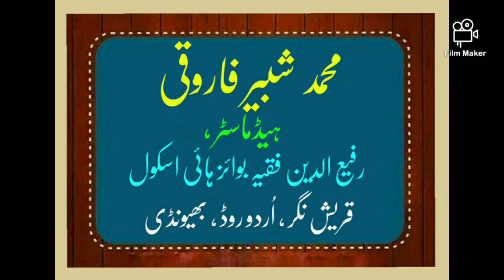Importance of General Knowledge & Newspaper Reading - Lecture by: SHABBIR FAROOQUI Principal , RFBHS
# General Knowledge
# Newspaper Reading
# Science & Human Life
# Geo for All
# UPSC Vision
# Educating the tender minds
# Progressive School
# Urdu Medium - Best School
# Motivational Speaker

🏩About RFBHS : Rafiuddin Fakih Boys' High School Bhiwandi is located in the heart of Bhiwandi City in Nizampur Area on Urdu Road , Islampura , Quraish Nagar and is managed by the Konkan Muslim Education Society of Thane District , Bhiwandi , the oldest renowned educational institution in and around Thane District.
🏛️ KME Society's ... Rafiuddin Fakih Boys' High School Bhiwandi is a unique Institution specially for boys' with quality education and various child development projects . It assures providing quality education to around 1500 boys from various parts of the city specially from slum areas. It is a government aided private school running through Urdu Medium and Semi- English Medium under the leadership of Mr. Md. Shabbir Farooqui
📒The RFBs has emerged as a brand for Boys especially during the last decades as its runs different projects for students' all round personality development alongwith quality education in classroom.The Institution is headed by Mr. Md. Shabbir Farooqui and his young , well groomed , enthusiastic and equally capable team of teaching and non-teaching staff.
🎙️It's Annual Program Tamseeli Mushaira is famous all over the country for its quality promoting the Urdu Language and Urdu poetry ...
📝 As the RFBs runs various projects for the child development and training , for teachers' training and grooming , for the social cause & for the inculcation of patriotic feelings in its students.
📚 About SHABBIR FAROOQUI :
Mr. Md. Shabbir Farooqui is a versatile personality who is working in the field of education since the last two and half decades. He is working as a Principal in KME Society's Rafiuddin Fakih Boys' High School , Bhiwandi District Thane of Maharashtra State. Mr Farooqui is an ex- alumini of Anjuman High School and Junior College , Khamgaon. He had completed his schooling as well as inter-mediate from Anjuman High School & Junior College Khamgaon , i.e. From Std. V - to - XII.
👉 About Various Student Friendly & Progressive School Projects run by SHABBIR FAROOQUI & RFBHS ... Alongwith providing quality education to all the students , Mr. SHABBIR FAROOQUI runs various projects as a Head of Rafiuddin Fakih Boys' High School. RFBHS has initiated different important projects such as Saving the Environ , Cleanliness Drive , Anti Tobacco Campaign , UPSC Vision , Training of the students for emergency situation , Use of fire extinguisher , Promotion of Urdu Language , Promotion of Marathi Language as a State Language , Road Safety Precautions , & son on ... All these projects of RFBHS had been and being run only with the broader perspectives of the students' progress and their all round development.

 🎤In this video :
Principal Mr. SHABBIR FAROOQUI is educating the students regarding the importance of General Knowledge and the importance of the habit of reading newspapers regularly. The program was initiated by the RFBs Reading & General Knowledge Motivational Club.
🎥 Videography by : Mr. Naki Saeed Bhure
❤️🙏 ❤️ Special Thanks to : RFBs News & Broadcasting Club, RFBHS , Bhiwandi
🎥 Video Editing  & Graphics : Md. Munzir Farooqui (Ex-student , RFBHS)
🔹 Presented & Uploaded by : Principal Md. Shabbir Farooqui (RFBHS)